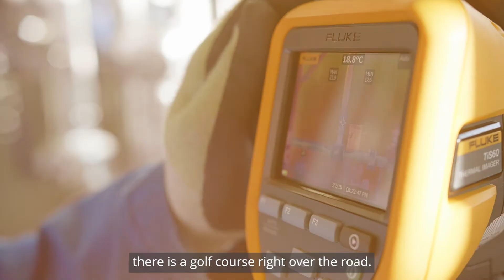What it's like to be an EDF Apprentice studying at the National College for Nuclear in Somerset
Our Business and Engineering Apprentices describe what it's like to study for an EDF Apprenticeship at the National College for Nuclear (Bridgwater & Taunton College) in Somerset.

Watch as Ellen, Max and all our Apprentices describe the facilities at the college and their social life in Bridgwater, as well as the opportunities open to them as an Apprentice.

If our Apprentices inspire you, find out more and apply